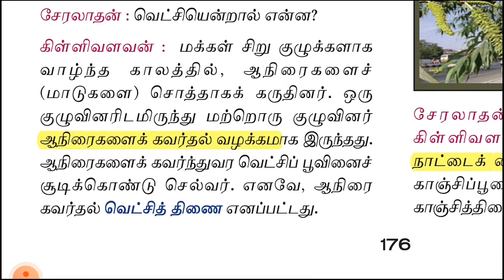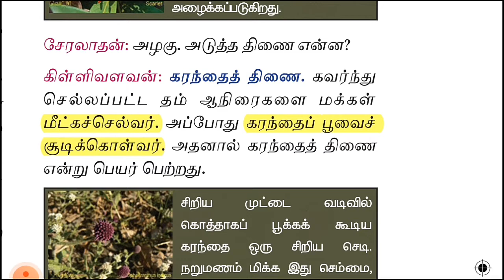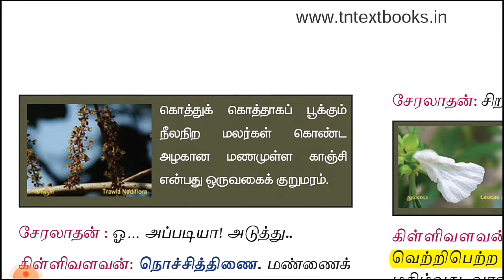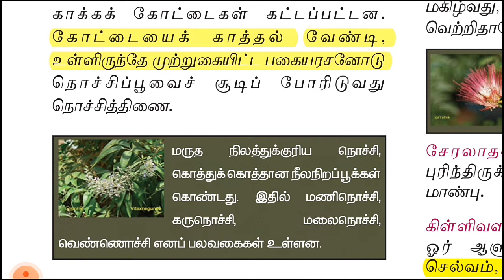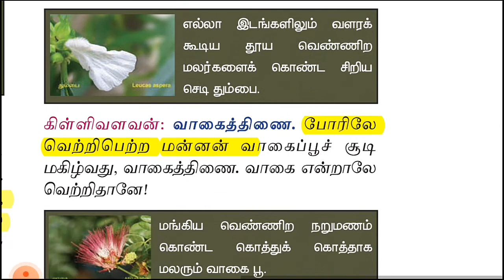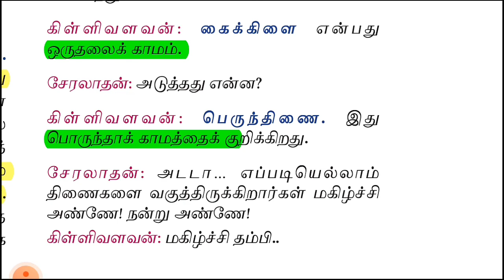10th/std/புறப்பொருள்/இலக்கணம்/வெட்சி/முதல்/பாடாண்/வரை/purapporul/ilakkanam । Tamil all karppom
புறப்பொருள்இலக்கணம்

பண்டைய போர் முறை குறித்து அறியலாம்

போரின் அடையாளங்களைத் தெரிந்துகொள்ளலாம்